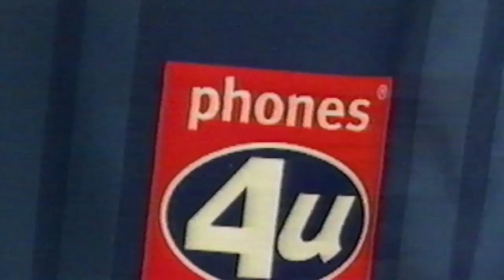Blues' January Transfer Windows | Part. 1 2003 - 2005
Watch the first part of a review of Birmingham City's activity in every January Transfer Window since it began in 2003.